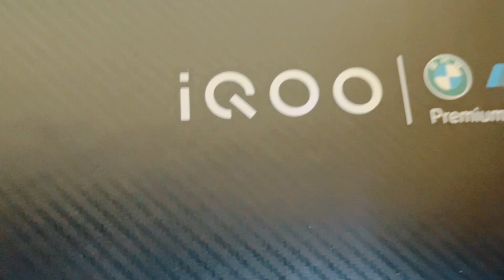IQOO 9T mobile !!Unboxing!! 12GB RAM, 256GB Storage!! in 55,000/-😲🥳 !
Please watch my IQOO 9T mobile !!Unboxing!! in 55,000/-😲🥳 video

Product link: iQOO 9T 5G (Alpha, 12GB RAM, 256GB Storage) | Snapdragon® 8+ Gen 1 | 120W FlashCharge | 120Hz E5 AMOLED Display